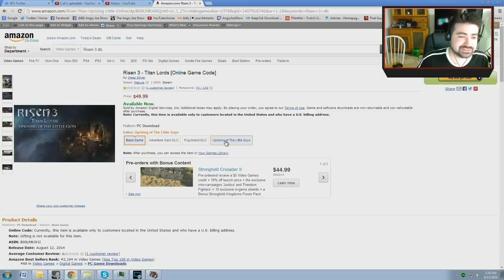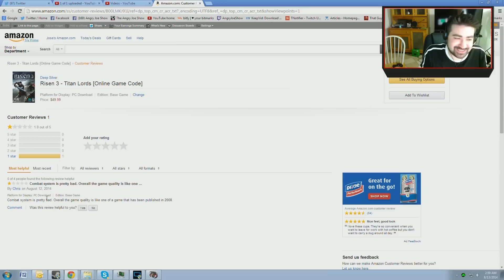AngryJoe Rages at Risen 3!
The Combat in Risen 3 Sucks.
*Update* I didnt use health packs. If I had used health packs the fights would play exactly the same but be longer and even more boring. That changes nothing. I dont enjoy the combat in Risen 2.5, i mean Risen 3. *Update*
Nothing has improved from Risen 2, in fact much of the assets and locations are reused. The difficulty comes from rigid and slow animations combined with simplistic random attacks and imbalanced enemies right from the beginning. Its not fun, here is me losing it on stream for your enjoyment. Please dont make me play 80 hours of this.